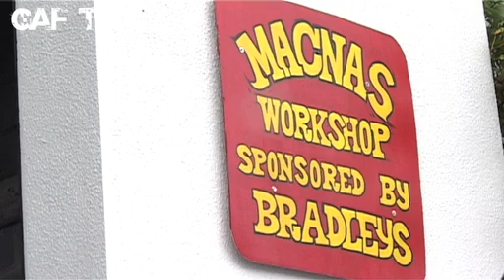GAFTV - Macnas Boy Explorer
Crusader for the nation's cultural infrastructure, Noeline Kavanagh
takes GAFTV inside the Macnas workshop where madness and beauty are
given form. We also get a glimpse at the minotaurs, wolves, and the
whirlwind of butterflies that populate her head.

"The Wild Hunt" street parade through Galway will start at 2pm on
Sunday July 18th and is a central part of the 2010 Galway Arts
Festival.

Credits: D. Learmont, C. Fogarty, C. Staunton, K. Burke